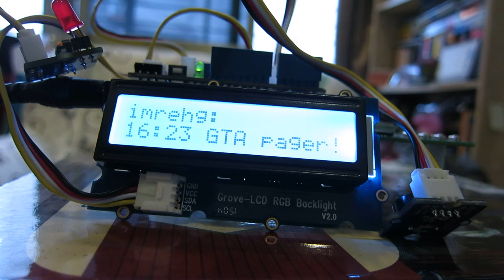MrEdison with GTA III Pager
Adding buzzer to the MrEdison IRC monitoring setup